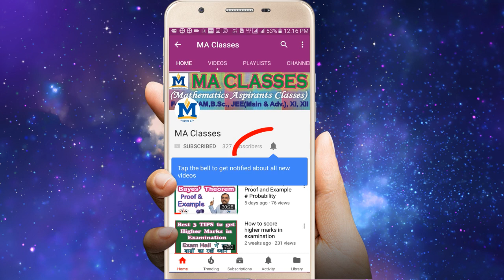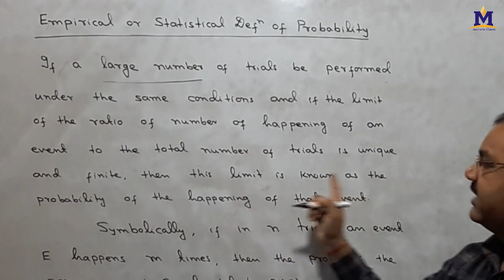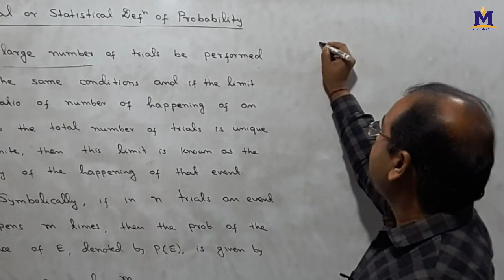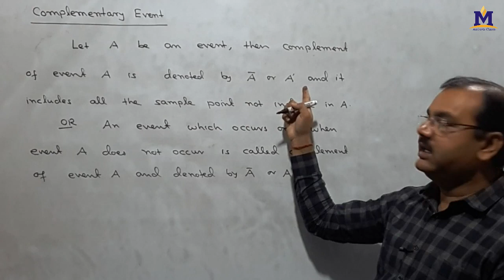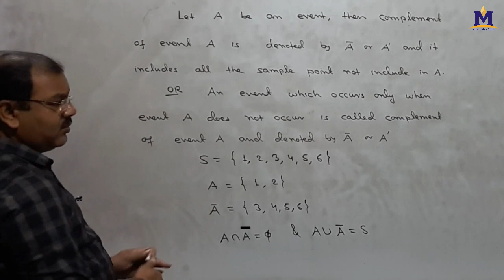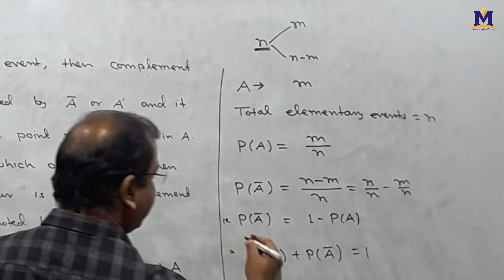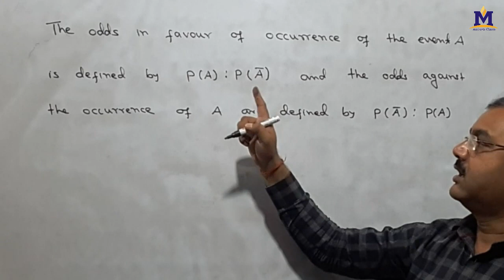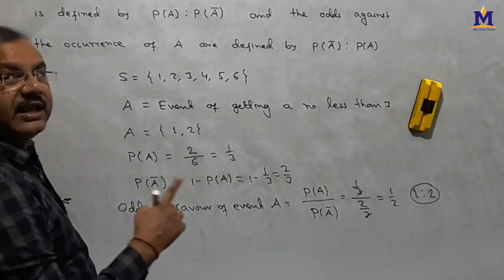Empirical Definition of Probability#Odds in Favour and Odds Against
Hello Students, in this video I have discussed Empirical definition of probability, complement of an event, odds in favour and odds against of occurrence of an event with example

Best book of probability for B.Sc., M. Sc., UGC NET etc.

Fundamentals of mathematical statistics by S. C. Gupta & V. K. Kapoor

Mathematical statistics by J. K. Goyal & J. N. Sharma